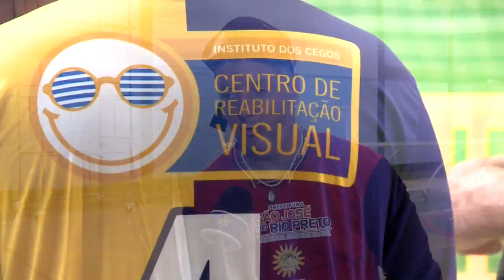Descubra o Goal Ball, jogo feito para pessoas que não conseguem enxergar - Vida Bela - 08/03/20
Vida Bela mostra homens e barreiras físicas. Juntos, com um time que pratica o Goal Ball. Trata-se de um jogo especial para aquelas pessoas que não enxergam, mas se superam a cada dia.